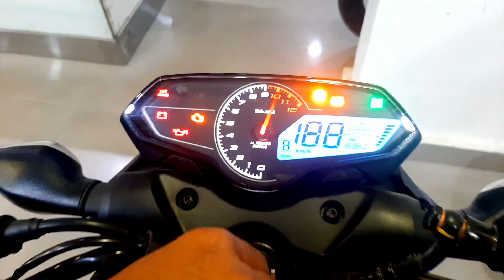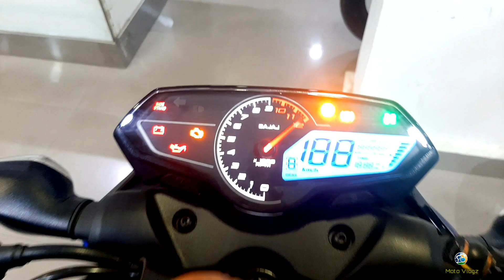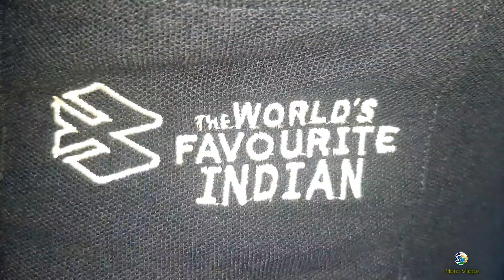Pulsar N 160 New Colour Launched || GLOSSY CARIBBEAN BLUE || BAJAJ AUTO LTD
BAJAJ PULSAR N160 ABS
                 SPECIFICATIONS. :

ENGINE :

Type : Single cylinder, 4 stroke, SOHC, 2 valve, Oil cooled, FI Displacement- 164.82 cc
Max Power11.7 kW (16 PS) @ 8750 rpm
Max Torque14.65 Nm @ 6750 rpm
Transmission
Constant mesh 5 speed

SUSPENSION :

Front
Pulsar N160 Dual Channel ABSTelescopic, 37 mm
Pulsar N160 Single Channel ABSTelescopic, 31 mm
Rear Monoshock with Nitrox

BRAKES :

(Dual Channel ABS variant only in Brooklyn Black colour)
Front
Pulsar N160 Dual Channel ABS300 mm,
Disc Pulsar N160 Single Channel ABS 280 mm, Disc Rear 230 mm Disc
ABS System
Pulsar N160 Dual Channel ABS
Dual Channel ABS
Pulsar N160 Single Channel ABS

DIMENSIONS

Wheel base1358 mm
Seat height – rider 795 mm
Ground clearance -165 mm
Kerb weight(Pulsar N160 Dual Channel ABS) 154kg
(Pulsar N160 Single Channel ABS) 152 kg

ELECTRICALS

Console features
Gear indicator, Clock, Fuel economy and Range indicator
HeadlampBi functional LED projector headlamp with LED DRLs
Tail lamp LED Tail lamp with Glitter pattern
Mobile ChargerUSB connectivity